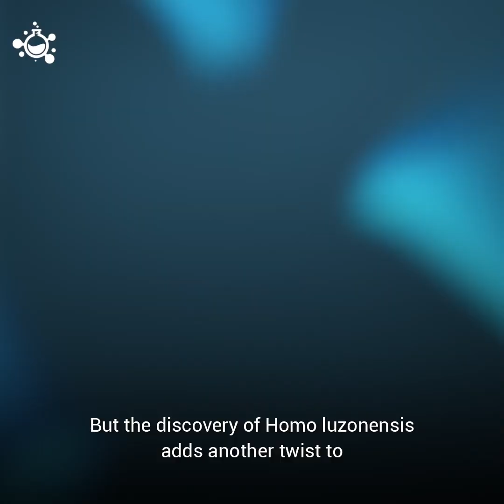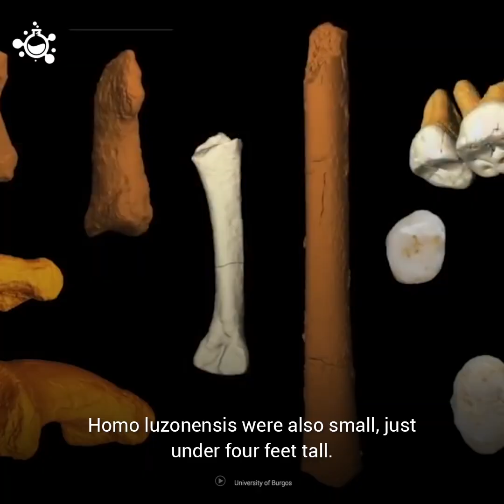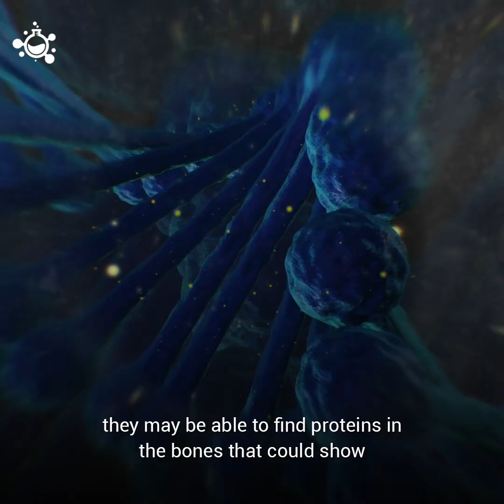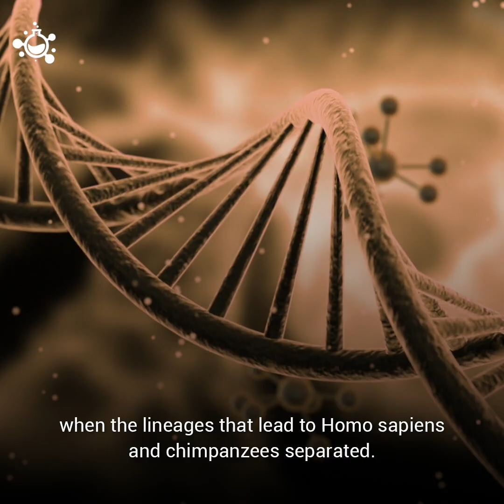New species of early human discovered in the Philippines